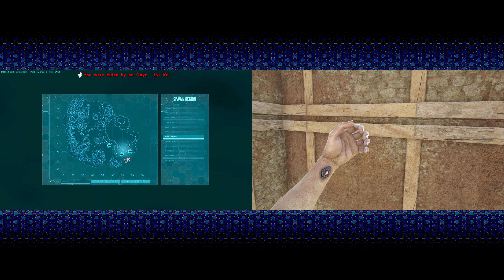Getting Crystal in the Ruins of Nosti | Ark S1E37 - Side by Side Adventures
We try to get our stuff back and fail, so we decide to go for some crystal instead.